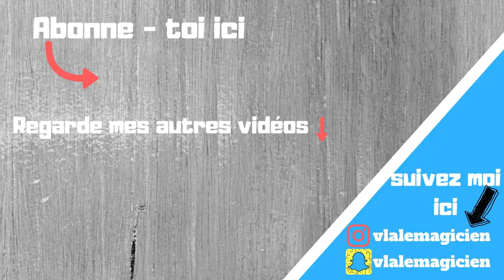JE FAIS UN TOUR DE MAGIE à MANON HOUETTE !!!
Salut,
Jeudi dernier j'ai rencontré Manon Houette à l’endroit où elle a commencé à jouer au handball et je lui ai fait un tour de magie !
Manon Houette est une joueuse de handball professionnel qui joue en équipe de France mais aussi dans le club de Metz. Elle est également championne d’Europe de handball.
👉Je suis EXTRÊMEMENT heureux de lui avoir fait un tour !
👉J'espère qu'elle regardera cette vidéo...
Et j'espère aussi que ça vous plaira !

N'hésitez pas à liker, commenter et PARTAGER la vidéo pour le développement de ma chaîne.

➡️En entrant ce code parrain sur bigmagie vous bénéficiez d'une réduction de 10% : "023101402"
Logiciel de montage : Pinnacle Studio 22